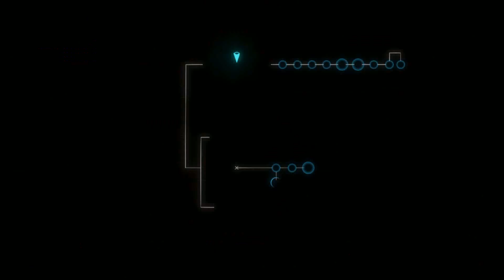Elite Dangerous crystals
PLAA AESCS DC-Q B46-15
BYUA EUQ RY-S B3-21
M17 SECTOR LE-U B18-4